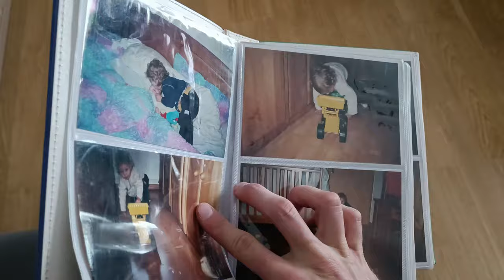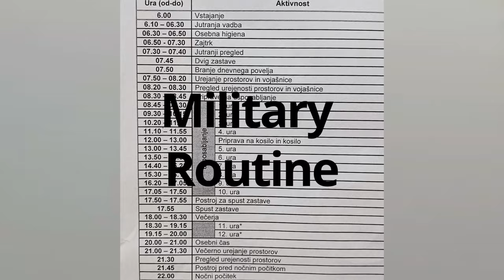Celebrating 100 Subs! Thank You!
We just hit 100 subscribers, I am very grateful for every single one of you. Thank you for all of your support, you are Amazing!